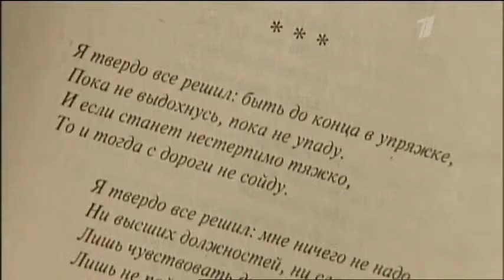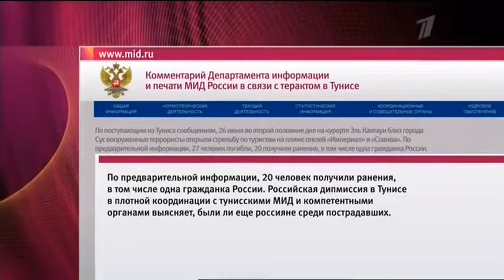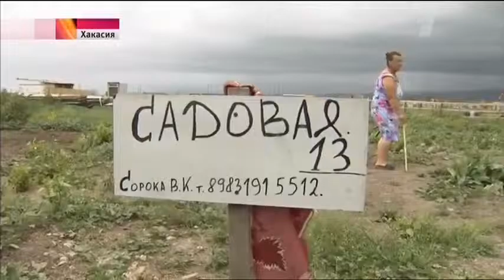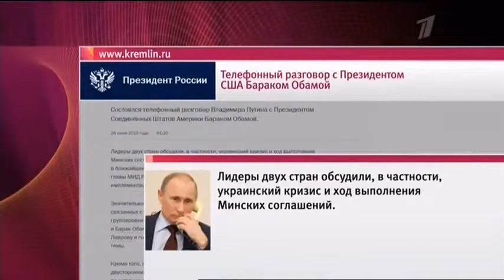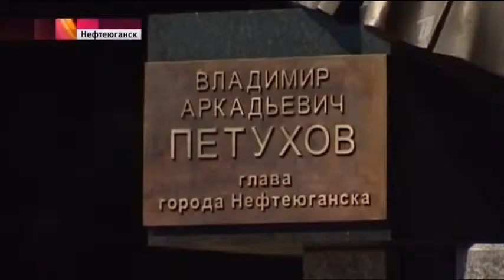Программа «Время» Первый канал Новости Украины России Мира